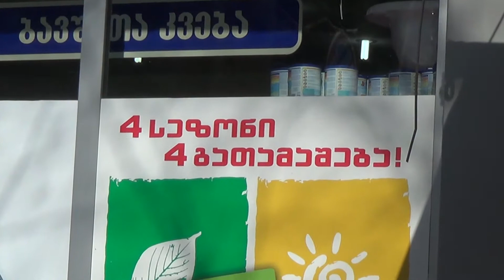Pharmaceutical Company PSP 24/7 / ფარმაცევტული კომპანია PSP [ 73 Vazha Pshavela, Tbilisi, Georgia ]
ფარმაცევტული კომპანია PSP

PSP 20 წელია ფუნქციონირებს საქართველოს ფარმაცევტულ ბაზარზე.კომპანიის სახელწოდება PSP, ლათინური გამონათქვამის "Paulatim Summa Petuntur" აბრევიატურას წარმოადგენს და ქართულად ნიშნავს "ნაბიჯ-ნაბიჯ მწვერვალისკენ".
PSP-ში პრიორიტეტული მიმართულებებია მედიკამენტების წარმოება ფარმაცევტული საწარმო GMP-ის ბაზაზე, ლიდერობა ადგილობრივ ბაზარზე და ექსპორტი, დისიტრიბუციის, სააფთიაქო ქსელის, საავადმყოფოების ქსელის და სადაზღვეო სექტორის განვითარება.

მისამართი: თბილისი, აღმაშენებლის 148/III